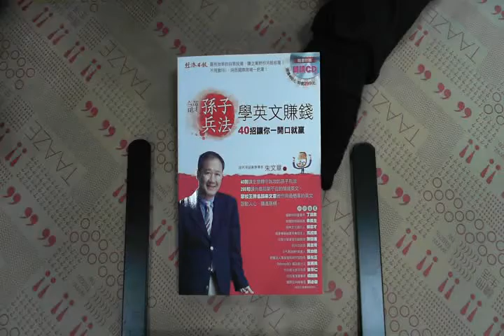TAAZE｜讀《孫子兵法》學英文賺錢－40招讓你一 ... 二手書書況 9789868622517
TAAZE｜讀冊生活網路書店「讀《孫子兵法》學英文賺錢－40招讓你一開口就贏（隨書附贈朗讀CD）」，找二手書請至